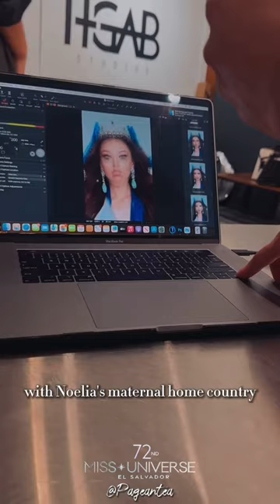happy birthday missusa | noelia voigt